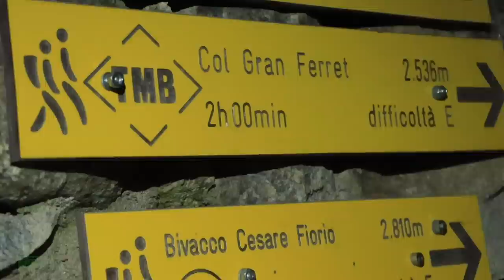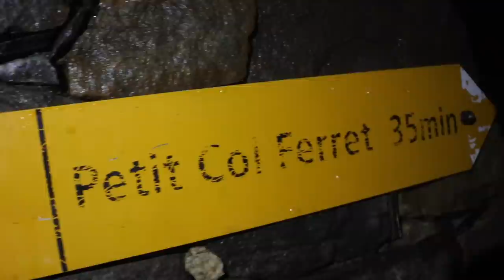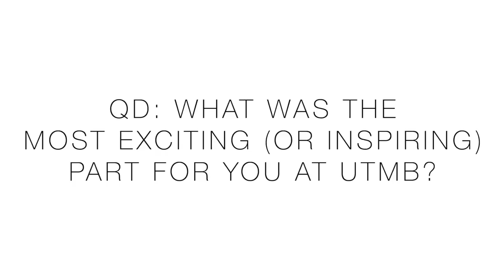UTMB 2021 Wind Storm - No Sleep - Survived Mont Blanc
🔹 How to Join the DGR Discord Server:
2. Make sure your YouTube account and Discord account are the same email.
3. In Discord Select User Settings
4. Select connections
5. Select Add
6. Select YouTube and log in with the same email used for DGR membership.

• Mailing Address:

USA

Seek Beauty
Work Hard &